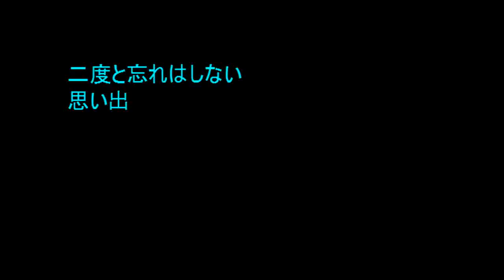No.509 「森の光」 Aポエット オリジナル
今届く宇宙からの光も、由来をたどれば多元的で同時的ではない。
人が生まれた国も出会いと別れも、似てはいるが、みな画一的なものではないはずだろう・・。